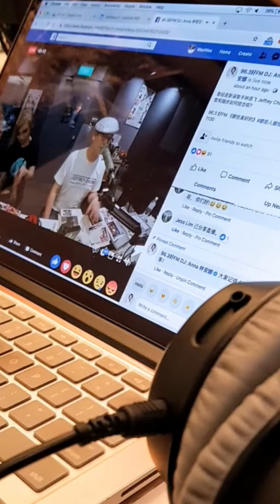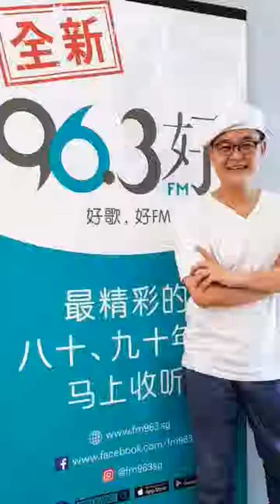”飞向你飞向我”DJ安娜访钟添飞@96.3FMon 11/10/2018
"飞向你飞向我”!

实境幕后!

DJ林安娜访问钟添飞(Jeffrey Chung)@电台96.3FM on 11/10/2018 for program "娜些人娜些事”

Thanks:Angel Lin(Model@Jeffrey Chung Models Pte Ltd & Mei(back up singer/photography)